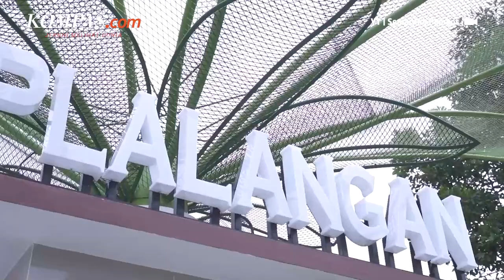Semarang, Kota Pelabuhan Terbesar di Indonesia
Saat mendengar nama kota Semarang apa yang terlintas dipikiran kamu? Apakah simpang lima, kota yang panas, atau banjir yang sering menerjang kota ini. Kota Semarang merupakan kota pelabuhan terbesar di Indonesia. Semarang terletak di Provinsi Jawa Tengah. Selain Semarang merupakan kota pelabuhan terbesar, ada yang menarik lagi tentang kota ini. Yakni asal-usul nama kota Semarang, yang awalnya berawal dari pohon asem.

Penulis : Ulfa Arieza
Penulis Naskah: Hanindiya Dwi Lestari
Narator : Hanindiya Dwi Lestari
Video Editor: Ristu Alif
Produser: Yusuf Reza Permadi